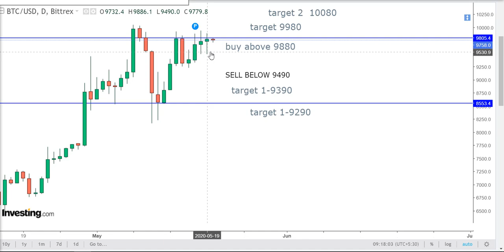Bitcoin Technical Analysis For English May 20- Bitcoin intraday futures new tips